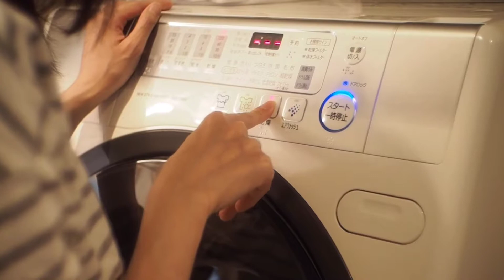#333【WASH TEDDY BEARS】is lookin' good ! クマのぬいぐるみを洗ってふわふわにした【vlog】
#333【WASH TEDDY BEARS】is lookin' good !.
毛並みのねてきた我が家のクマのぬいぐるみ.
【Camera】OLYMPUS OM-D E-M1 MarkII.
【Lenses】Kern SWITAR AR 25mm f1.4.
【Music】Get Ready by Stefano Mastronardi by Art-list.
夫婦で撮って編集してます.